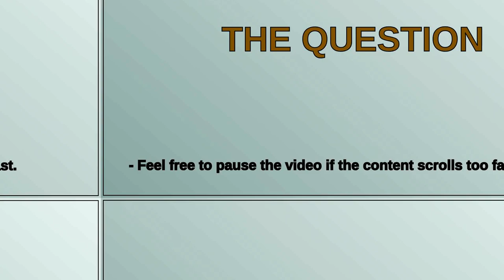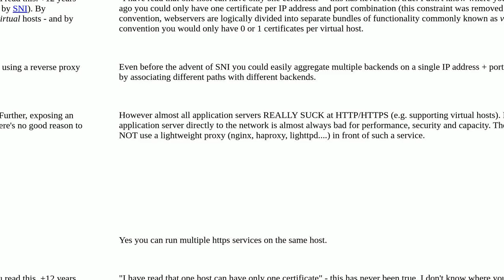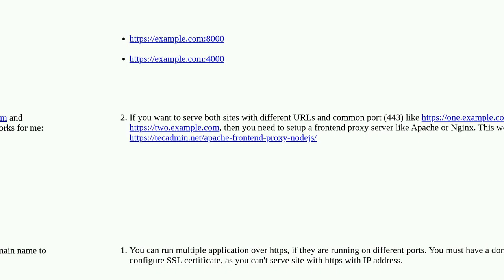Two HTTPS applications on the same host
A special thanks goes out to the community

  https certificate